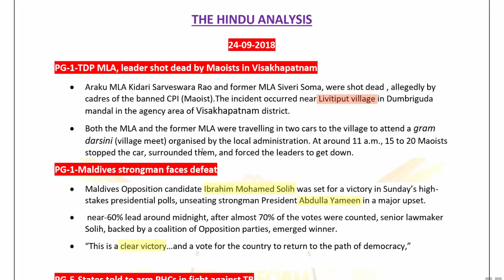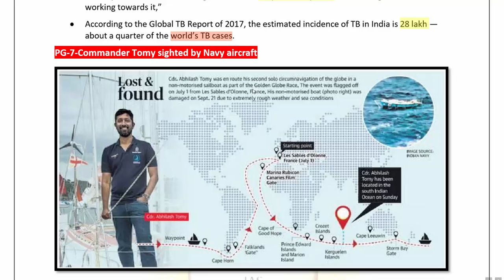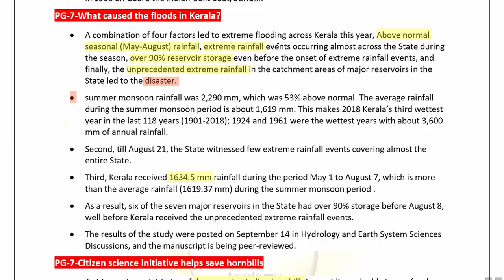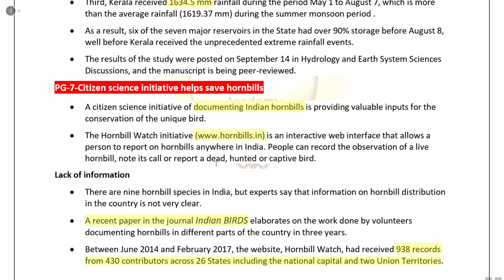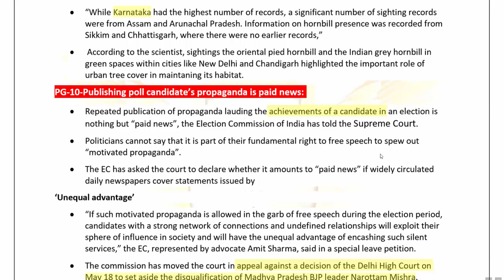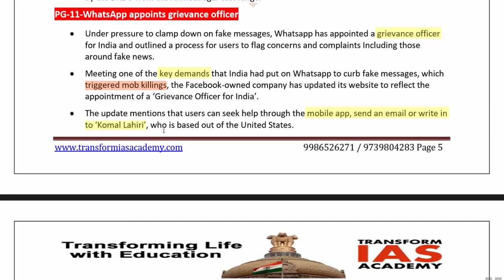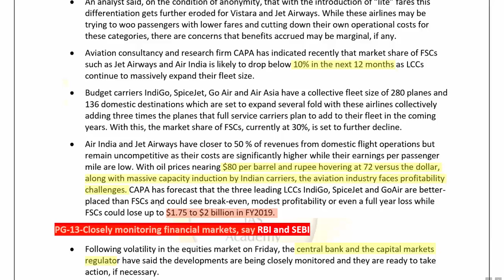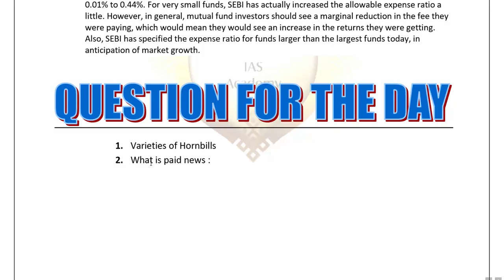24 September 2018 Current Affairs for upsc|The Hindu Current affairs for UPSC| IAS - Delhi Edition